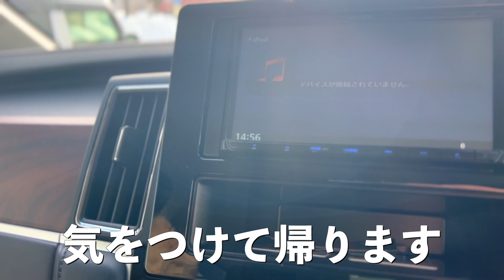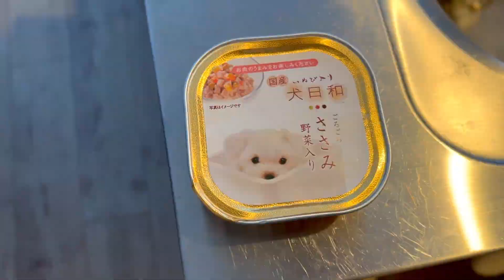復活したポメラニアン【648日目】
もちろん油断は禁物ですが、今日のラクは元気いっぱいでした。
本当にご心配いただきありがとうございます。
継続して元気を保てるように日々、頑張ります。